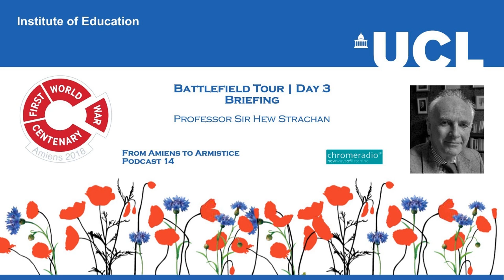FROM AMIENS TO ARMISTICE 14 | Battlefield Tour Day 3 - Briefing | Hew Strachan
A series of podcasts commissioned by UCL INSTITUTE OF EDUCATION'S FIRST WORLD WAR CENTENARY EDUCATION PROGRAMME to mark the CENTENARY of the BATTLE OF AMIENS on 8 August 1918.

In August 2018, students from across the United Kingdom joined students from France, the United States, Canada and Australia on the Western Front to commemorate the Battle of Amiens. The following podcasts, recorded during that battlefield tour, tell the story of the Battle of Amiens in the wider context of the First World War and the road to armistice.

In this podcast, we join PROFESSOR SIR HEW STRACHAN for the last of his morning briefings when he looks at how the Battle of Amiens triggered a series of Allied offensives that brought the war with Germany to an end just a few months later, in November 1918.

PRODUCTION | ChromeRadio for UCL INSTITUTE OF EDUCATION'S FIRST WORLD WAR CENTENARY EDUCATION PROGRAMME | Executive Producer - Simon Bendry | Producer - Catriona Oliphant | Post-production - Chris Sharp.